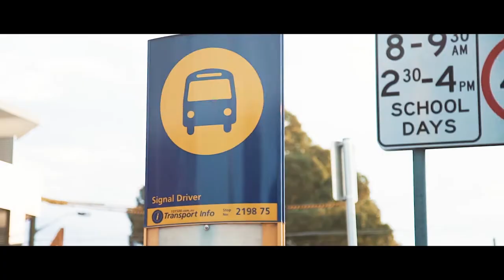14 Anembo Avenue, Georges Hall with Laura Raneri & Richard Baini